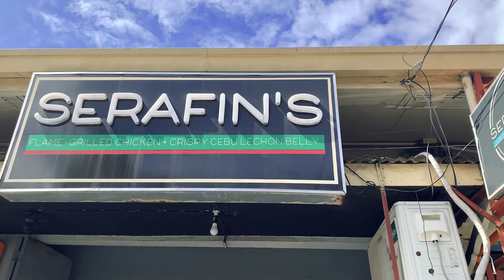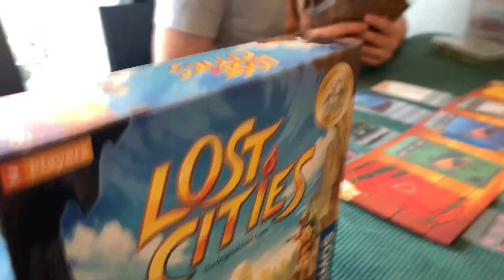DiCE22 Mini Vlog | Bacoor-Imus Game Day X: The Last One at Serafin's Restaurant (February 11, 2023)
You saw it right! This was the last one of Bacoor-Imus Game Day...

at Serafin's. Unfortunately, they need to cease their operations and we need to find a new location for our next game days. Also, von voyage, Paolo!